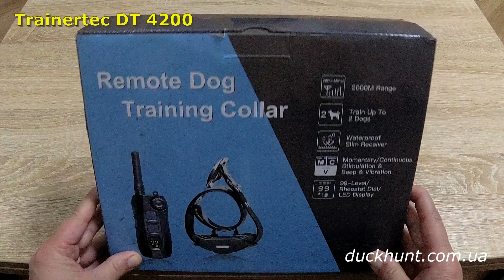Электронный ошейник DT 4200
Профессиональный электронный ошейник для дрессировки DT4200 разработан фирмой Trainertec с учетом всех пожеланий охотников и профессиональных дрессировщиков собак.
В электронном ошейнике DT4200 предусмотрено 4 режима воздействия: звуковое предупреждение (зуммер), вибрационное воздействие, электрическая коррекция (продолжительная и короткая). Настройка уровня мощности осуществляется с помощью дискового переключателя. Всего доступно 99 уровней мощности для электростимуляции и интенсивности вибрации. Гибкая настройка позволяет подбирать необходимый режим работы под любой порог чувствительности. За каждое воздействие отвечает одна отдельная кнопка. Подробнее